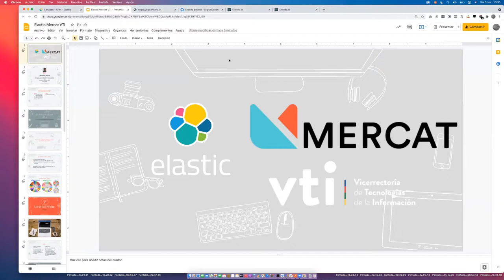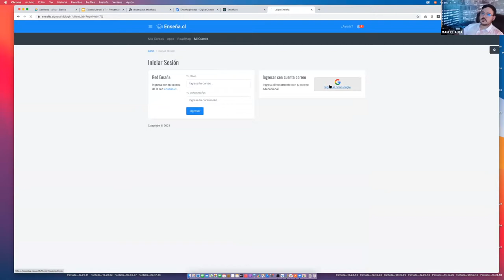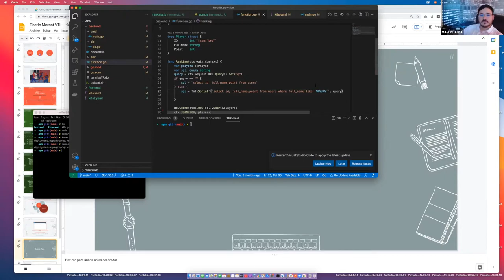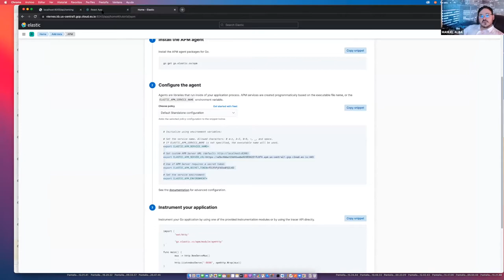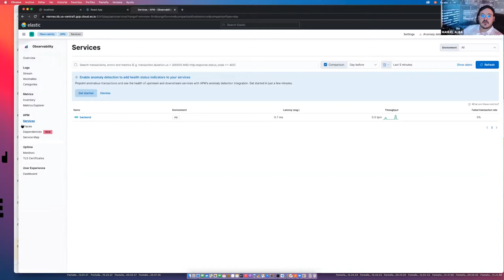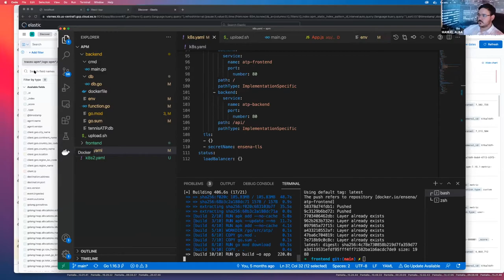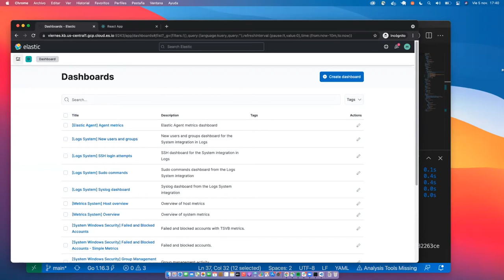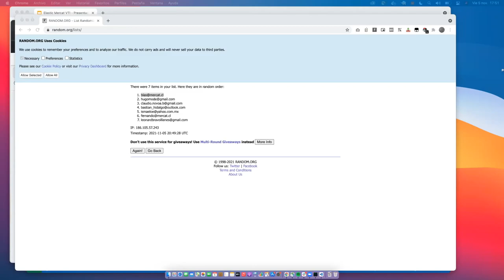Detección de errores de forma rápida y eficiente usando ELK - Nov 6 Elastic meetup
Cómo encontrar problemas un arquitectura microservicios usando APM, almacenarlos en Elasticsearch y como monitorearlos usando Kibana. Charla presentada por Manuel Alba, Lead Software Architect, University of Chile y Community Organizer de Chile User Group.